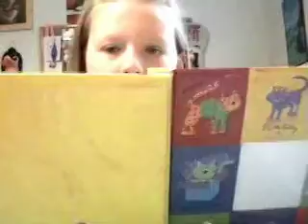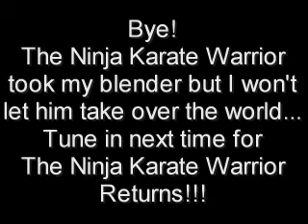The Ninja Karate Warrior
my 1st mini movie series its kinda wierd and retarded but funny